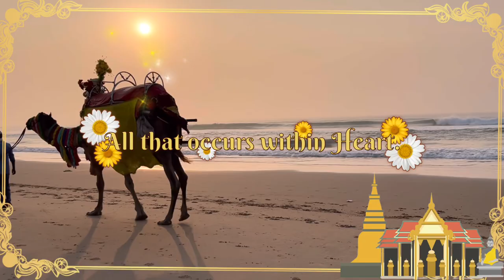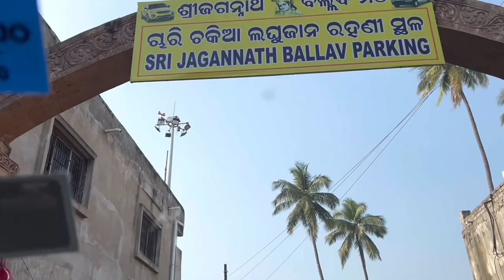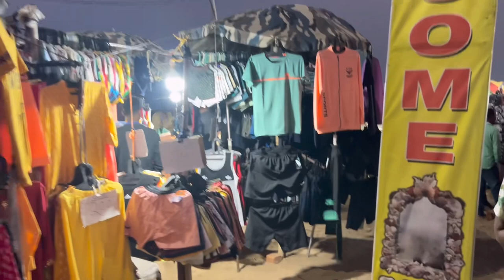Jagannath Puri; the story of the Lord of the Universe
Join me on an enchanting journey to the Jagannath Temple, nestled on the sun-kissed eastern coast of India. This ancient Hindu temple, dedicated to Lord Jagannath (a form of Vishnu), exudes an aura of divinity and rich cultural heritage.
🏰 Temple Origins and Legends: According to temple records, the mythical King Indradyumna of Avanti built the main temple of Jagannath at Puri. Its origins are steeped in fascinating legends, making it a treasure trove of stories waiting to be unraveled.